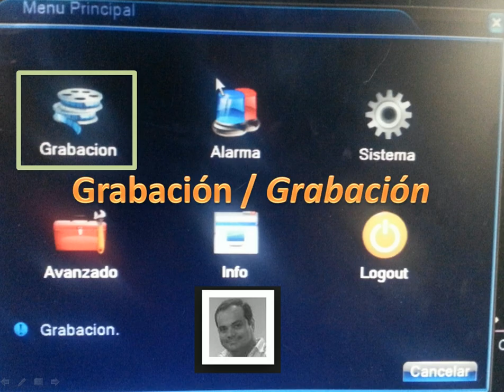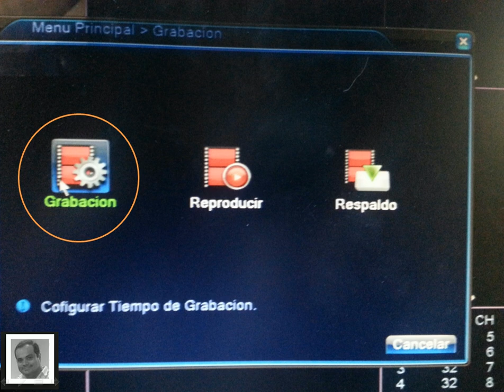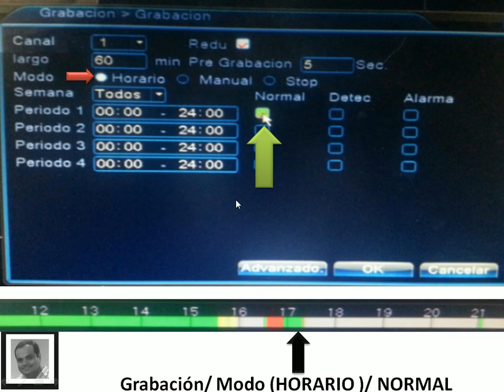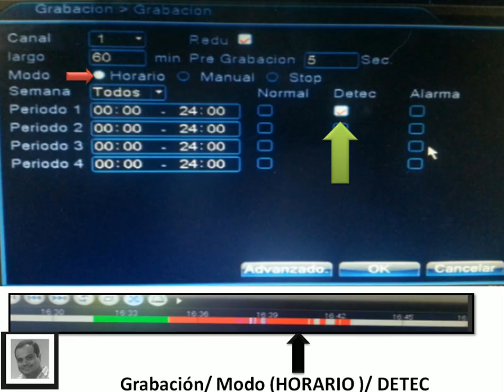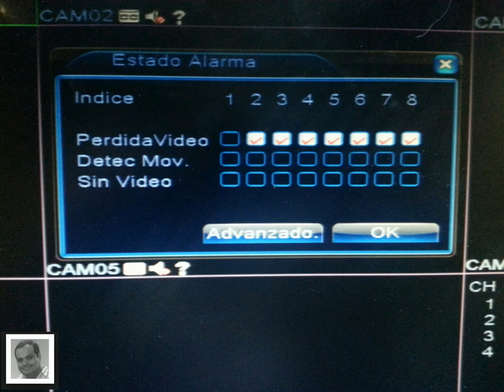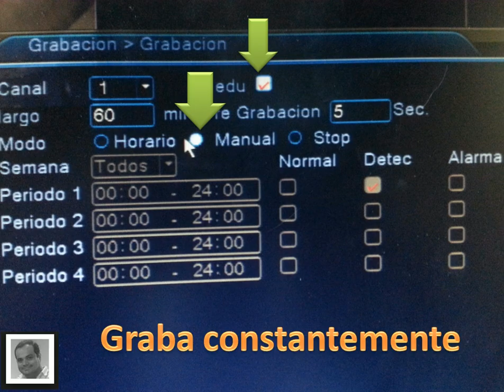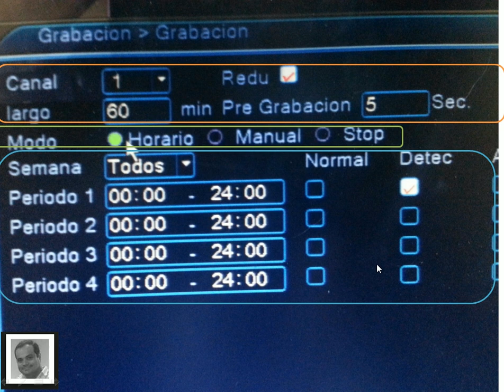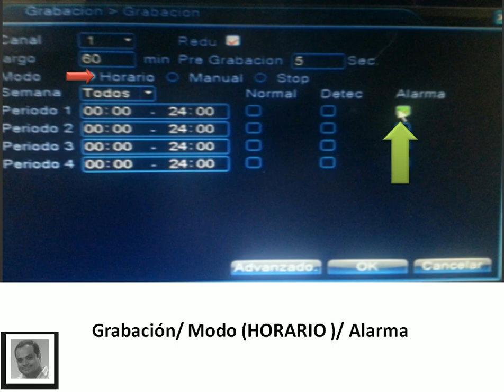H.264 Grabacion / Grabación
Guayaquil - Ecuador